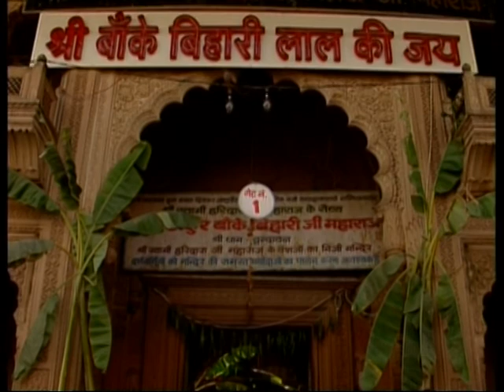Anup Jalota - Jeevan Mein Shyam (Nayee Bhajan Sandhya Vol-1) (Hindi)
Jeevan Mein Shyam This Bhajan Is From The Hindi Album "Nayee Bhajan Sandhya Vol-1" Music  Venus.

Music & Singer : Anup Jalota
Lyrics : Kavi Narayan Agrawal "Das Narayan"
Video Director : Manoj Sharma.